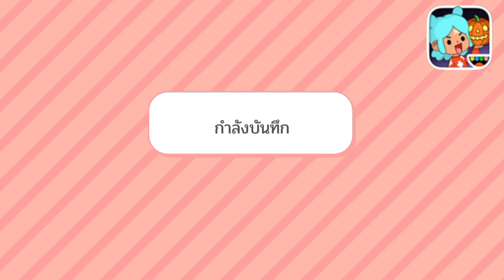Back to School !! 🏫✨ yoya vs tocaboca vs miga vs avatar world 💖🌍 Yoya | Toca Boca | Pazu